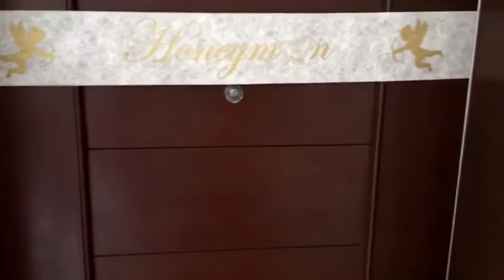Secrets St. James | Montego Bay Jamaica | Honeymoon Vlog- Day Two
Resort- Secrets St. James
Newlyweds-August 25, 2018 🤵🏿👰🏾💍 (video to come)

Day Two from our Five day Honeymoon to Montego Bay Jamaica.